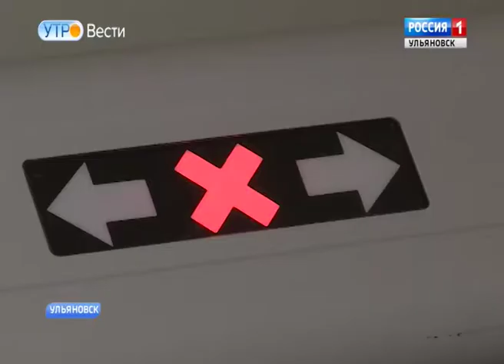Активисты ОНФ проверили школы